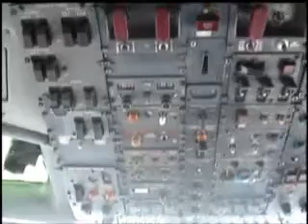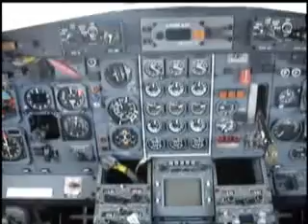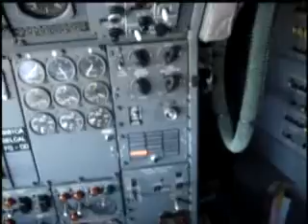Boeing Interior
Mostrando o interior da aeronave.